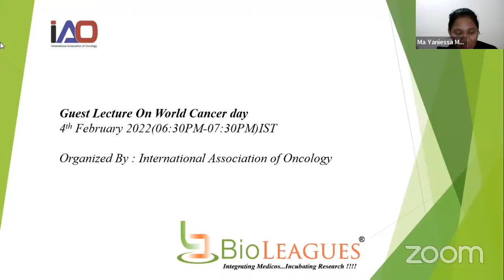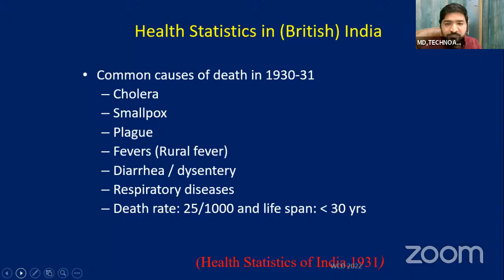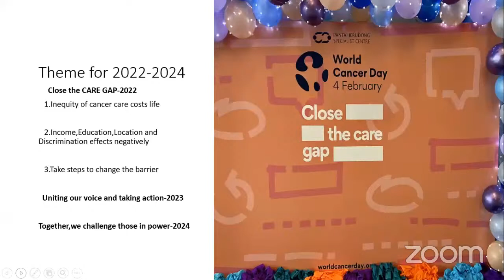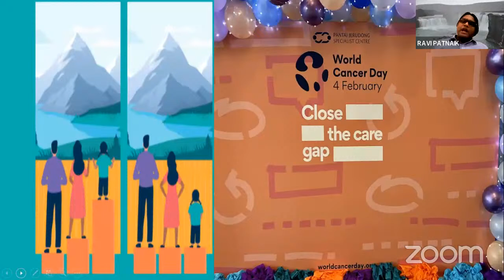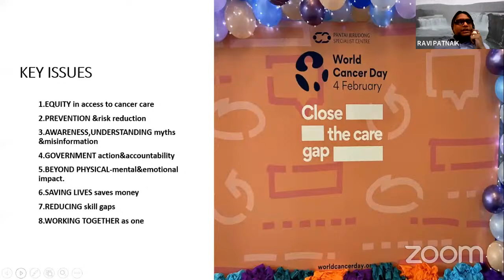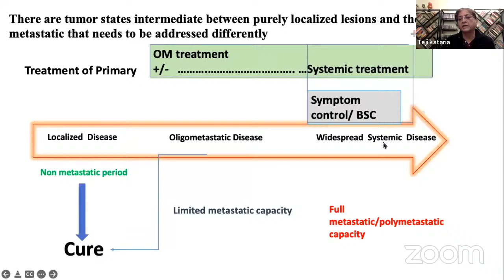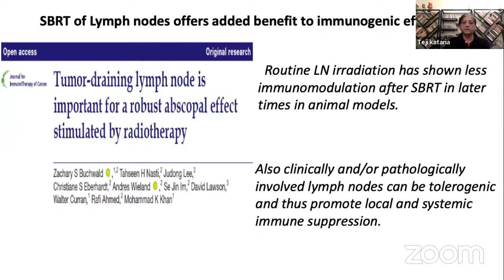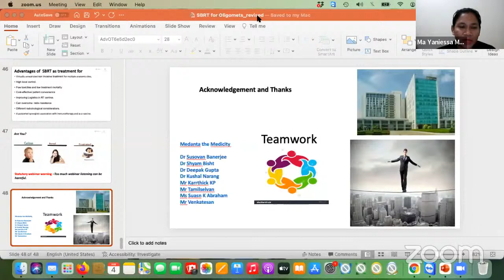Guest Lecture on International World Cancer Day | International Association of Oncology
International Association of Oncology is hosting a Free Webinar on "World Cancer Day". The webinar is being hosted under the world's leading professional associations for the advancement of cancer research, and management.

It is a live IAO webinar for medical Oncology & life science professionals caring for people and it is one of the world's leading professional associations.
The significant aim of this ongoing webinar is to raise awareness about cancer research & bring solutions for the cancer-related barriers.

Are you curious to know our expert speakers?
Here they are!
1st speaker:
Dr. Ravi Sekhar Patnaik
Consultant Medical Oncologist
TBCC, Jerudong Park, jerudong, BG3122
Brunei Darussalam

2nd Speaker:
Prof. Dr. Tejinder Kataria nee Sethi, Chairperson
Radiation Oncology, Medanta Cancer Institute,
Medanta, the Medicity, Gurugram,
Haryana, India

Watch & get guidance from this webinar to get knowledge on oncology, don’t hesitate click and watch.